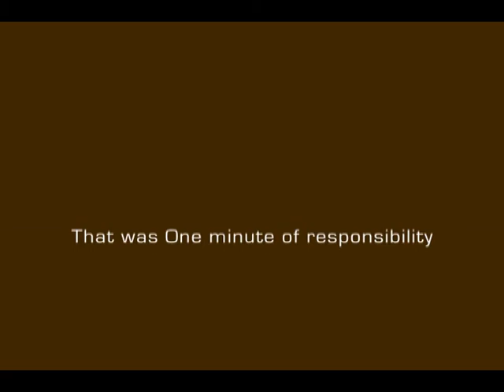"Helmet" for AIP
Agency : River Orchid
Country : USA
Tagline : Every child should dream of flying not dying. Helmet on. Live On

This spot is part of ACT Responsible "One Minute of Responsibility" broadcasted on euronews. This short programme features public interest campaigns on the leading international news channel covering world news with a European perspective. It is broadcast to more than 199 million households in 130 countries worldwide via cable, digital satellite and terrestrial channels, making its reach truly global.